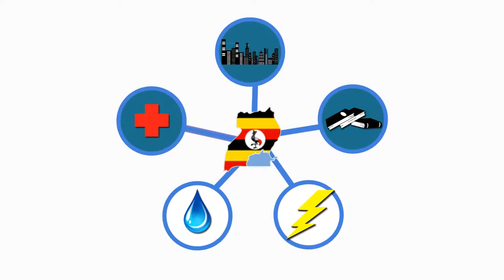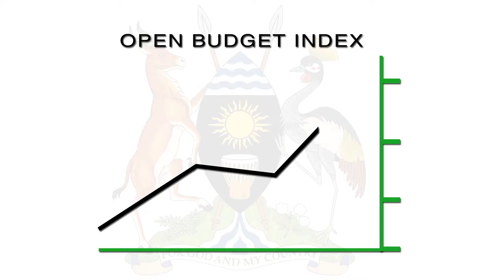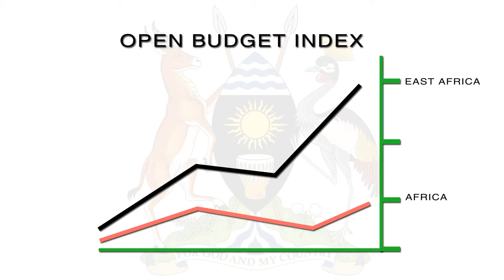Ministry Of Finance Infomercial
Ministry Of Finance 'know Your Budget' Infomercial for the Uganda Budget Initiative